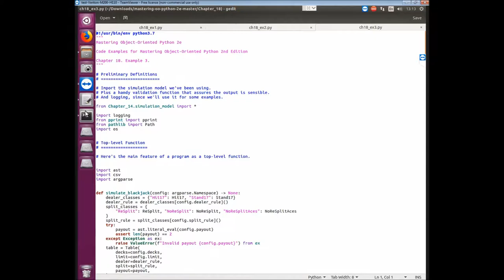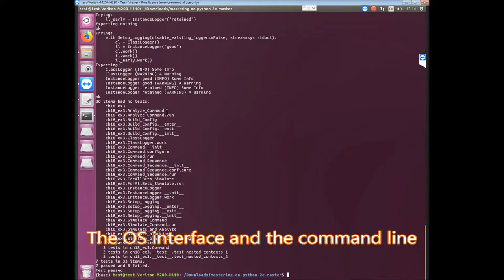Mastering Object-Oriented Python - 2nd Edition | 18. Coping with the Command Line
This is the “Code in Action” video for chapter 18 of Mastering Object-Oriented Python - Second Edition by Steven F. Lott, published by Packt. It includes the following topics:
0:12 Using the pathlib module
0:30 Overriding configuration file settings with environment variables
0:50 Creating a top-level main() funation
1:16 The OS interface and the command line

Echo is a leading framework for creating web applications with the Go language. This book will show you how to develop scalable real-world web apps, RESTful services, and backend systems with Echo.

Video created by Ketan Kamble